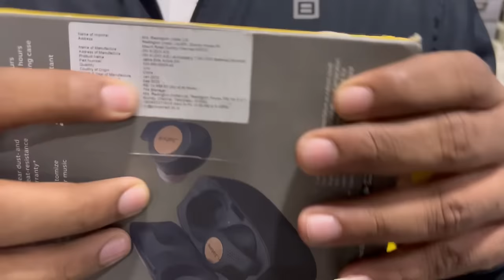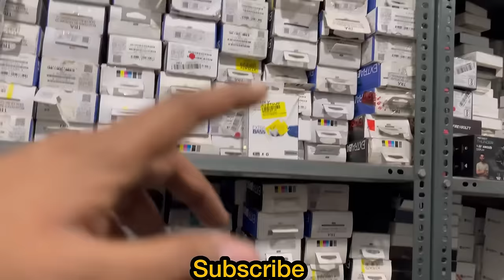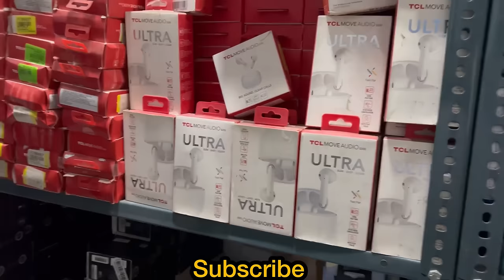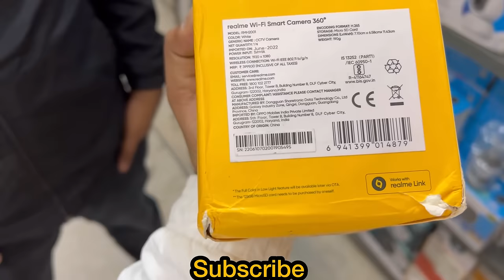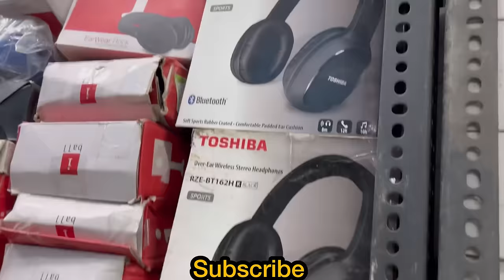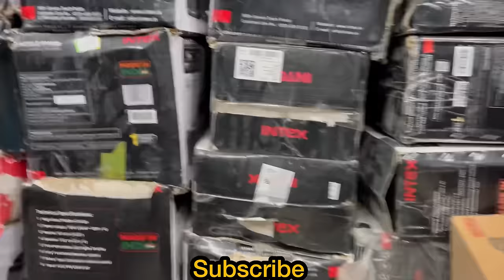Biggest Open Box Accessories SALE | Wholesale | Upto 95% OFF | 100% Original | Capital Darshan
Cheapest Original Accessories 95% OFF | 100% Original

e-Age World

*e-Age World*
Office no. 12A/36,
Near Hotel Apra Deluxe,
Block 12A, WEA, Karol Bagh,

We're currently closed.
Our business hours are:

Monday: Closed